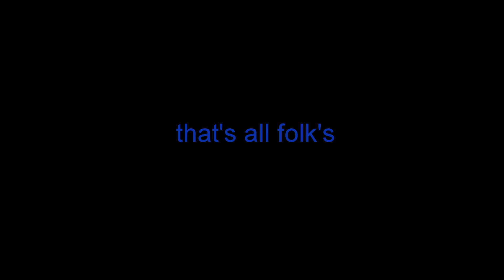karten in leogang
op de rustdag van de vakantie moet er toch gereden worden !!!